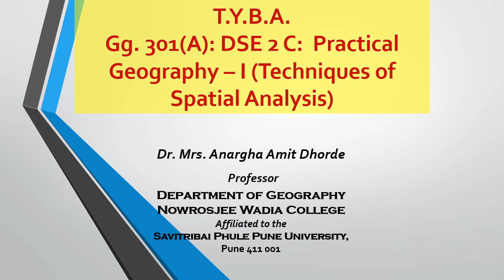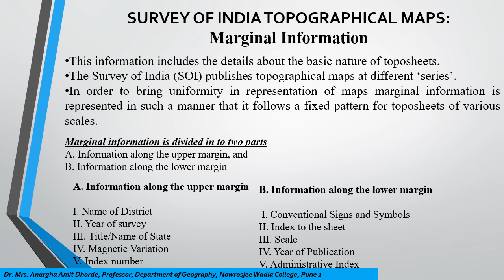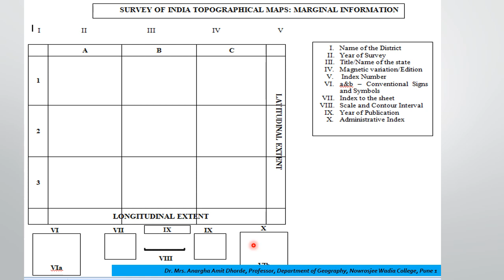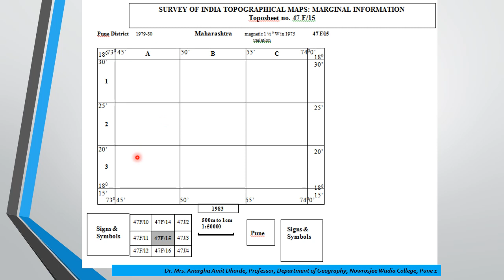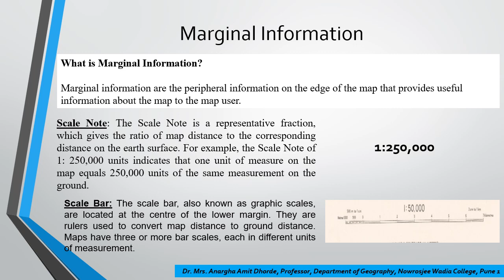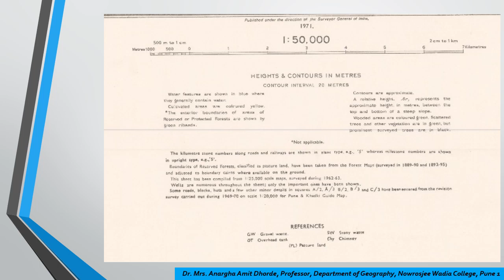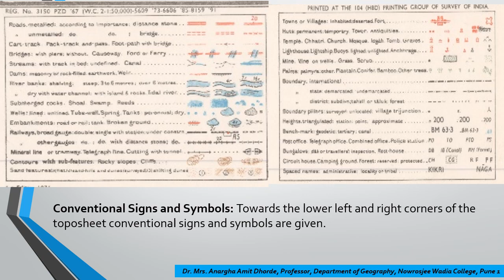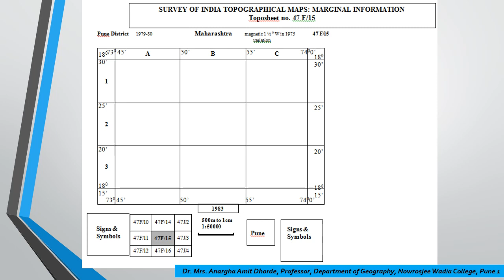Introduction to the SOI Toposheets 2 Marginal Information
This video discusses about the SOI toposheets marginal information and can be viewed to understand the same by the students of FYBSc and or TYBA of SPPU